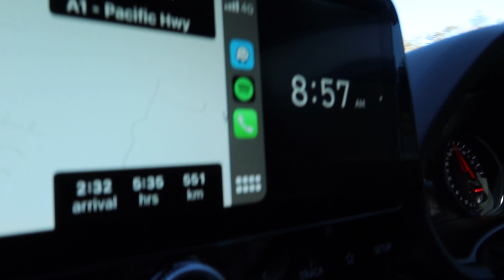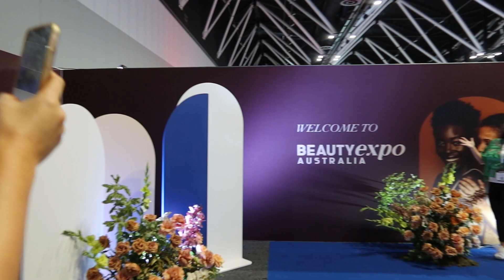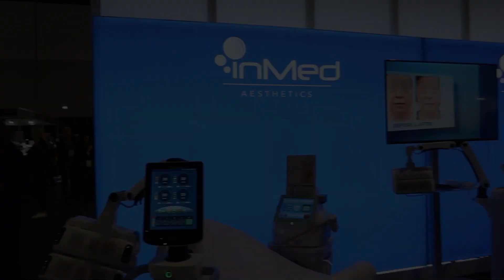Beauty Expo Australia 2022 VLOG Sydney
After THREE years without beauty expo (thanks pandemic..) we finally return to an EPIC event! Come with me on my road trip to see the ins and out of the weekend!

Let me know if you were there this year or if you plan on going next year!

I'll be sharing with you real skincare education, product reviews, vlogs & tips to help you grow your knowledge & business!

Ps. Download my FREE guide Consult & Retail Like a Boss and learn how to double your retail sales & increase rebookings:

Are we friends on Insta?